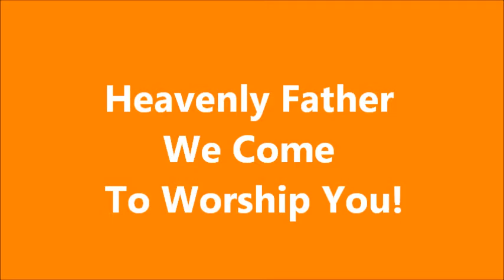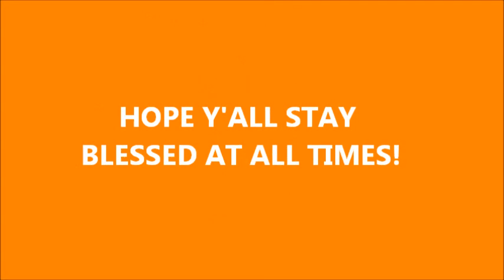Leaders Need A Special Love For People Under Them Part 9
Don't Get Mislead By Religious People.